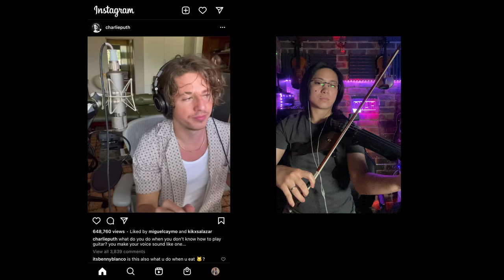Shredding my Violin - Duet with Charlie Puth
Reaching out to aspiring musicians with OneMelodyAtATime

Special thanks to MG Strings PH for sponsoring a Primo Strad Handcrafted Violin for the giveaway. Follow his page for your strings accessories and for repair and services

Special thanks to Vito's BBQ for his generosity and for sponsoring giveaway items.

Contemporary Event Violinist based in Brighton UK

Please do leave a comment kung ano ang gusto nyo makita for next covers or contents, tutorial and suggestions para mas mapaganda po natin ang channel natin.

My KIT for Filmmaking, Photography & Vlogs:
Main Vlog Camera
GoPro Hero 7
VLOG LENS
Cover Lens
ZOOM LENS
Rode Video Mic
Recording Mic
Boom Arm
Studio Monitors
Violin Wall Mount
Tuner/Metronome: Korg TM-60

Yamaha YEV105
Acoustic Violin Strings
Electric Violin Strings
Violin Case
Wireless Cable